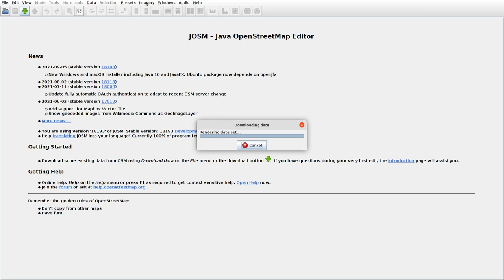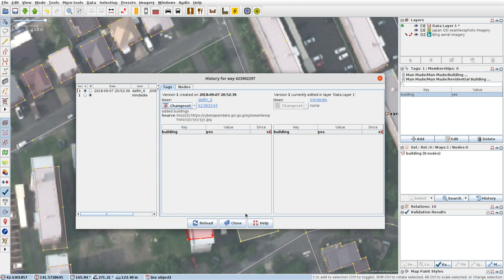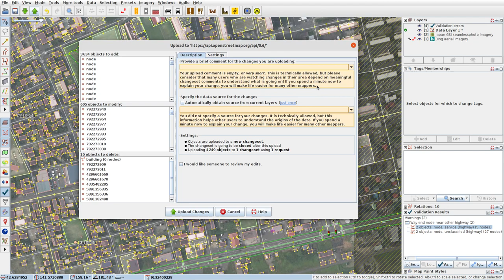JOSMrec0875 2021 09 30